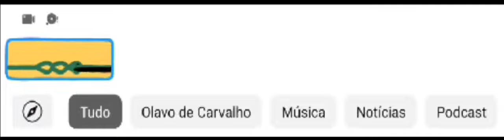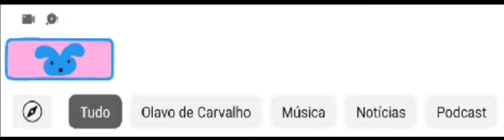1 minuto do Doodle "Celebridades do tricô" do YouTube